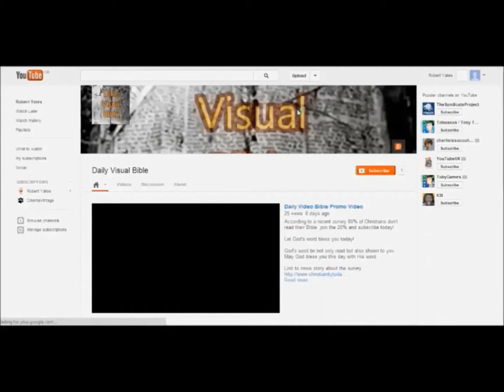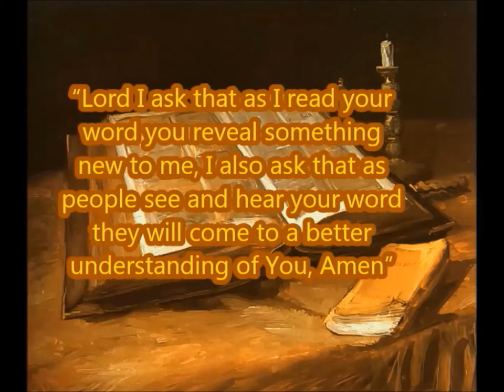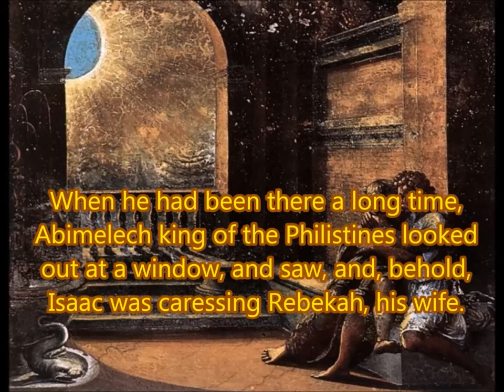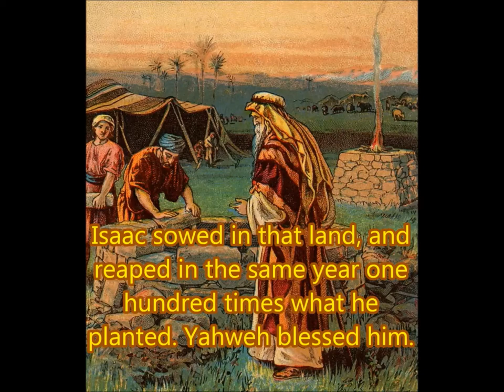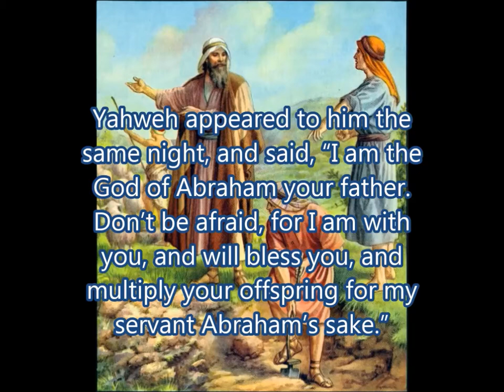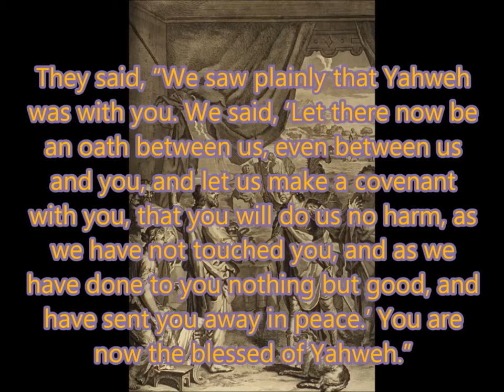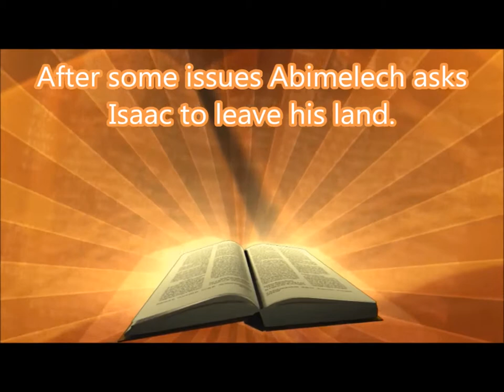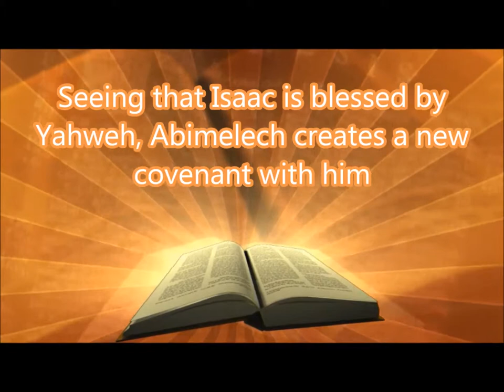Daily Visual Bible; Genesis 26: Like Father,Like Son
Isaac moves through Gerar